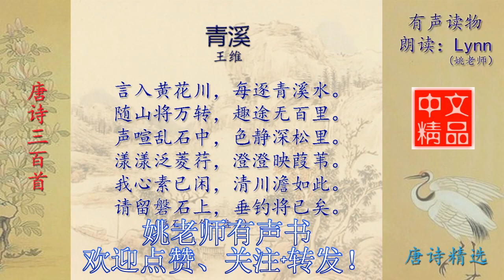青溪 王维 唐诗三百首配乐诵读与释义 有声读物